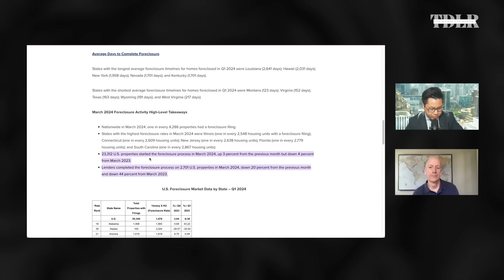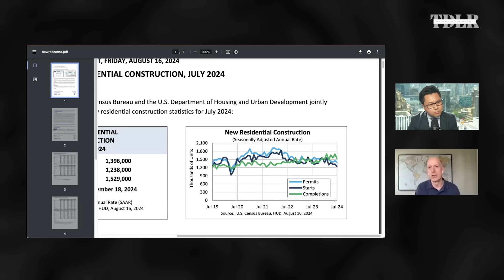What Happens To Home Prices When Fed Cuts Rates? Greg Dickerson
Greg Dickerson, investor and entrepreneur, discusses the outlook for the housing markets and any changes that could come as the Federal Reserve pivots.

0:00 - Intro
0:55 - Housing market overview
2:35 - Existing home sales
7:42 - Fed rate cut and housing market
13:53 - Housing crash risks
16:29 - Housing starts
22:25 - Cap rates
23:29 - Rent control
25:25 - Commercial real estate